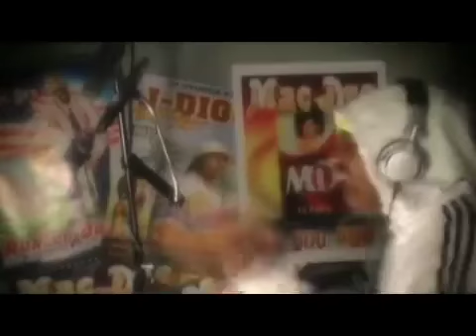Husalah - Murder On My Mind (Music Video)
Husalah's "Murder On My Mind" featured on the "Mob Trial Trilogy Digital Box Set (Mob Trial 1, 2, and 3) which was released in 2009.